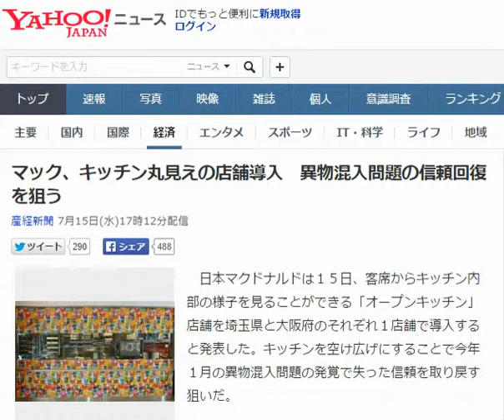マック、キッチン丸見えの店舗導入 異物混入問題の信頼回復を狙う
産経新聞 7月15日(水)17時12分配信

日本マクドナルドが導入するオープンキッチン＝イオンモールりんくう泉南店（大阪府泉南市）（写真：産経新聞）
　日本マクドナルドは１５日、客席からキッチン内部の様子を見ることができる「オープンキッチン」店舗を埼玉県と大阪府のそれぞれ１店舗で導入すると発表した。キッチンを空け広げにすることで今年１月の異物混入問題の発覚で失った信頼を取り戻す狙いだ。

　７月１７日からオープンキッチンを導入するのは「イオンモール北戸田店」（埼玉）と「イオンモールりんくう泉南店」（大阪）の２店。キッチンの外壁の一部を横長のガラス張りとして、キッチン内部で店員が調理する様子を来店客が見ることができる。

　同社は今年６月まで７カ月連続で既存店売上高が前年同月比２割超の減少するなど、極度の販売低迷が続いている。